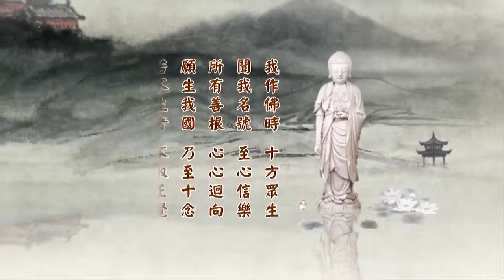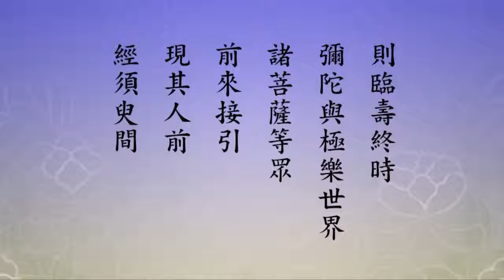二零一四淨土大經科註 188 字幕新版 淨空法師